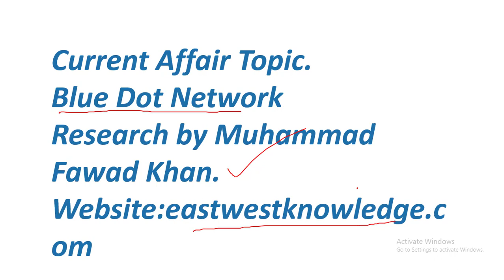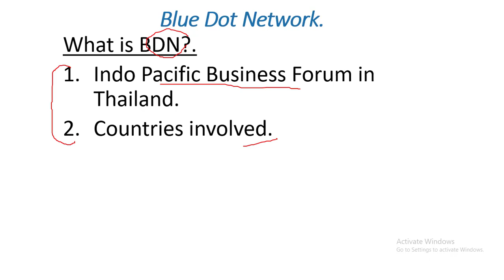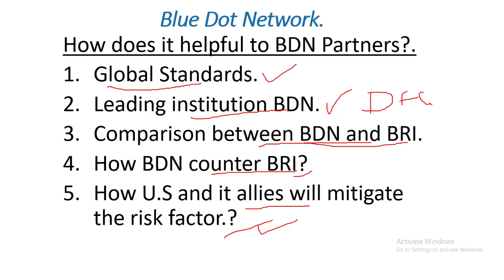BLUE DOT NETWORK & BELT ROAD INITIATIVE ( CSS REGARDING)